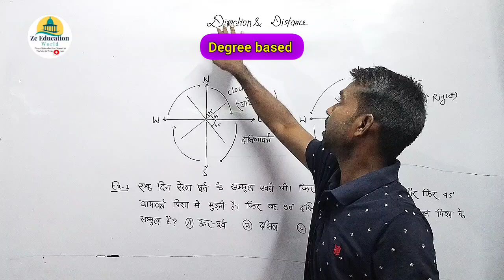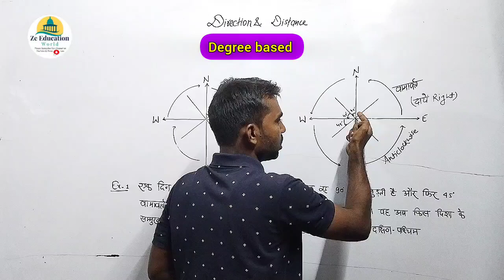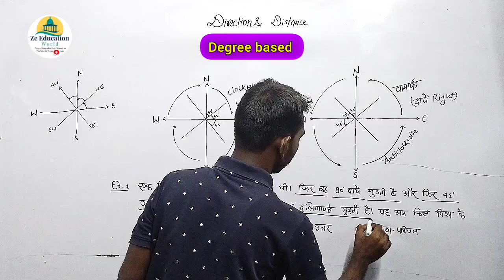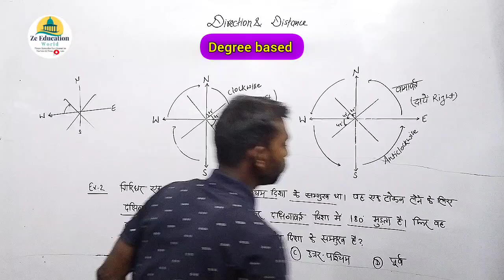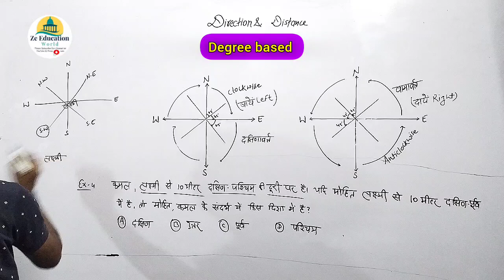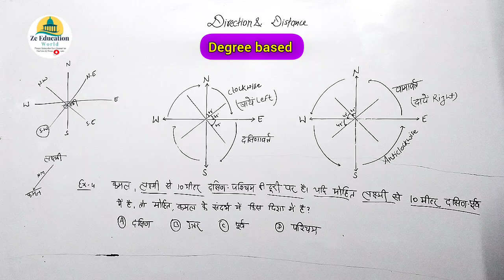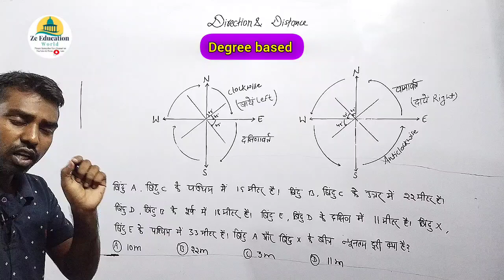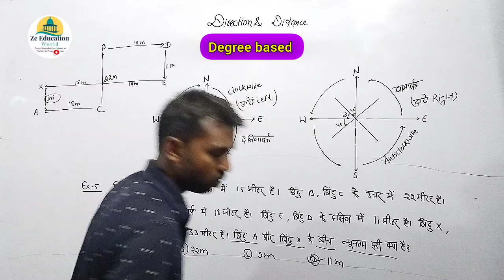Degree Based ।। Direction & Distance ।। Part -2 केवल दो Diagram काफी है 🧐